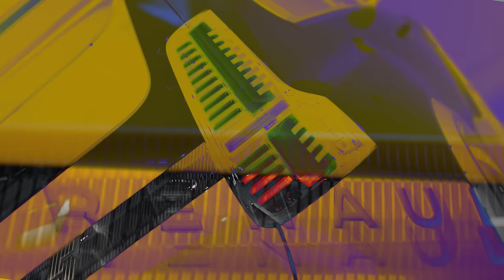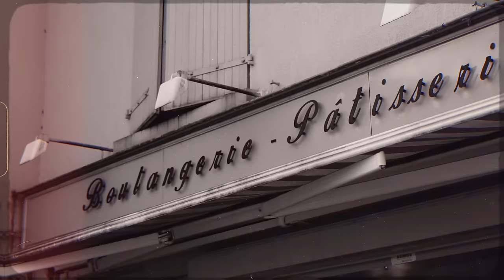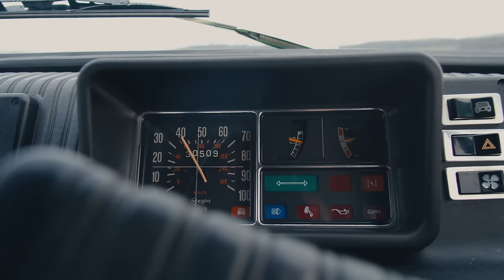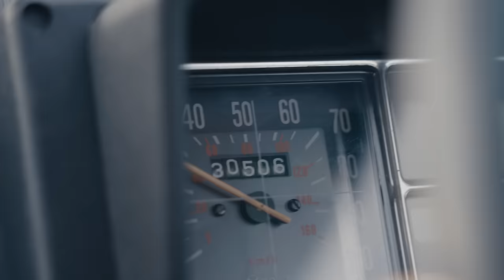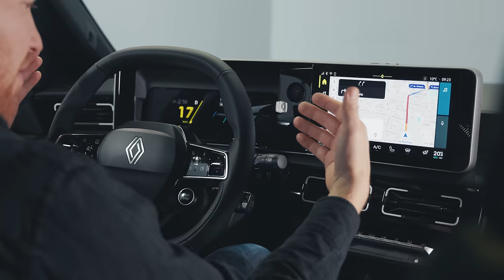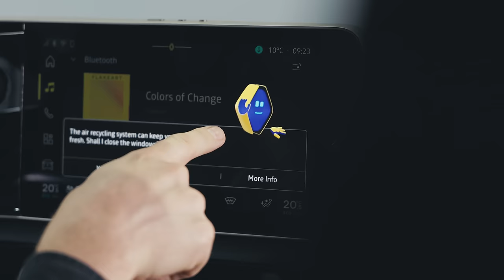FIRST LOOK: New Renault 5! £25k Retro EV Hatch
It’s finally here! In simplest terms, the new 5 is Renault’s B-segment electric replacement for the Zoe. But actually, it’s much more than that – it’s the beginning of Renault lighting the retro EV afterburners with e-incarnations of the 4 and Twingo coming down the pipe. The 5 has barely changed from the 2021 concept that stole our hearts with its retro influences – with Renault claiming the production car is 95 per cent faithful to the original.

Three power outputs are available, all single motor and front-wheel drive: 148bhp (181lb ft of torque, 0-62mph in under 8.0secs, top speed 93mph), 118bhp or 94bhp… although the latter probably won’t be offered in the UK. You’ll have the pick of two battery sizes – 52kWh for a range of around 249 miles and 40kWh for a range of circa 186 miles. Max DC charging speed is 100kW, or 30mins from 15 to 80 per cent.

Cost? Whilst we don’t have exact figures yet, Renault has said it’ll start ‘from £25k’ but really, how many cars come with an optional baguette holder?

Join TG’s Jack Rix for a proper deep dive into the new 5, and a step back in time to his childhood…

Chapters:
00:00 Intro
00:51 The headlines
03:33 The original Renault 5
06:47 Walkaround
11:39 Interior
14:51 Conclusion